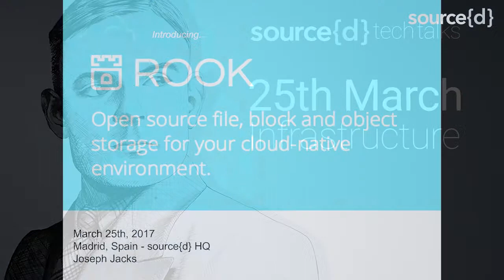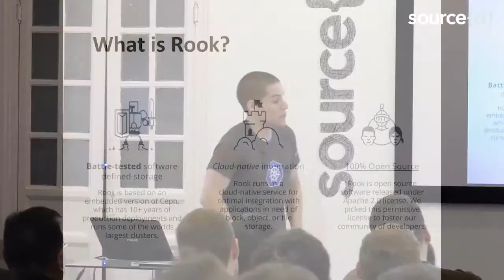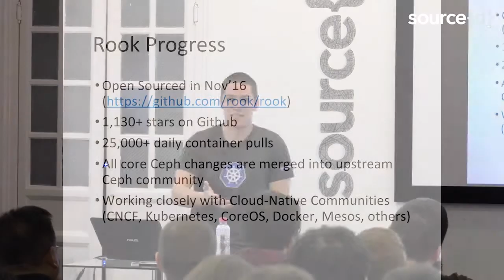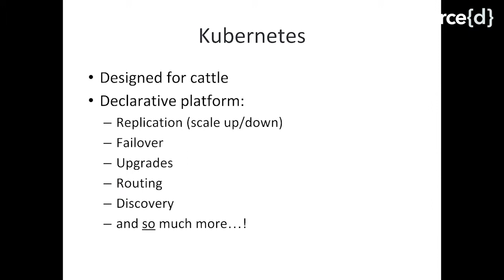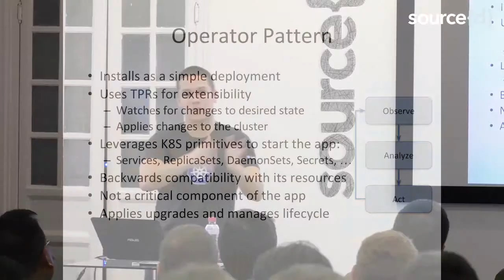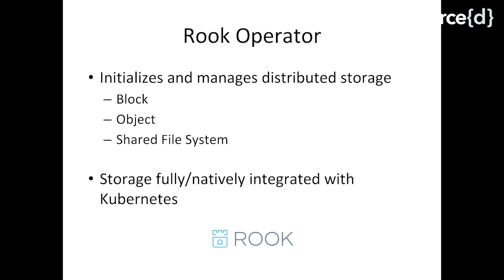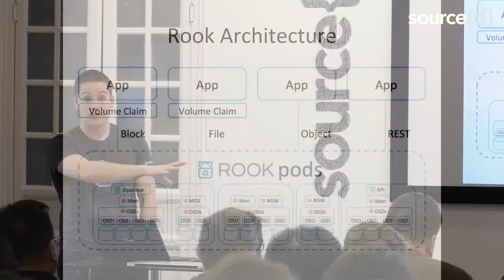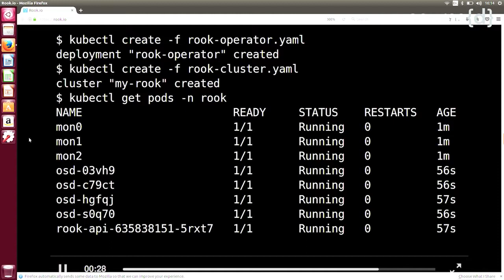Infrastructure 2017 - Joseph Jacks - Native, Distributed Storage For Kubernetes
Modern software storage systems are inherently complex. They are composed of numerous distributed components, require careful balancing of resources, and have stringent performance requirements. If you're running your applications in a public cloud you're typically shielded from this complexity and can utilize managed storage services like EBS, S3 and EFS. If you're running on-premise, however, your choices are quite limited and typically result in using traditional big-iron storage systems. In this talk, JJ will walkthrough a deploying and running a production-ready storage cluster using Kubernetes. Storage nodes can run as pods and enumerate the available storage devices within the cluster. JJ will show how some of the features of Kubernetes including controllers/operators, third-party resources, resource management, and rolling upgrades can lead to more powerful and resilient storage clusters.